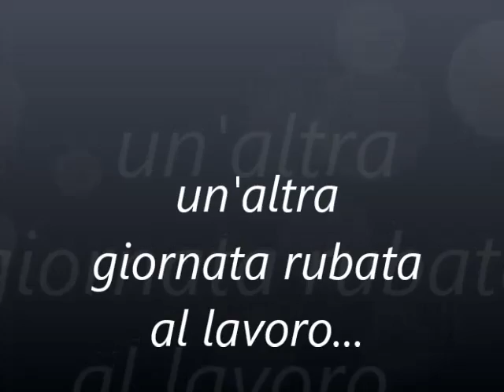mercoledi a cervinia